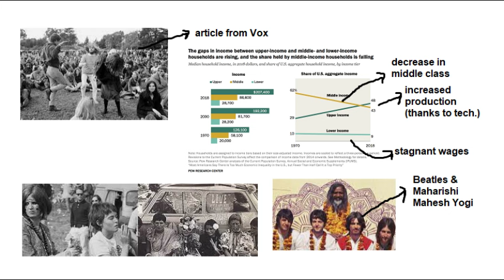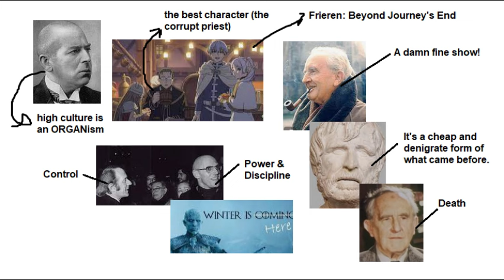The West Winters Out(side)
Ye Jacobites by Name [Traditional] (re-written by Robert Burns) (performed by The Johnstons (with Paul Brady))
*"I couldn't wait 'til I got home / To pass the time in my room alone."  Seems more true than ever before in this information age of ours.*
*This music video is inspired by Franz Kafka's short story "A Hunger Artist," which comments on man's spiritual impoverishment (among other things):*
*Satirical lyrics by the goliards, for a foolish feast, structured into a song (can we overcome our fortune/fate?):*